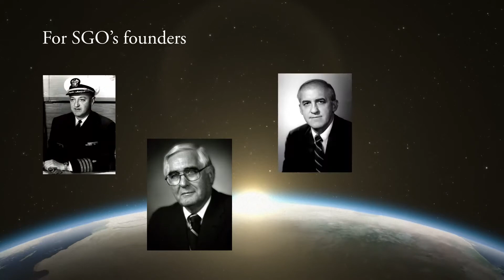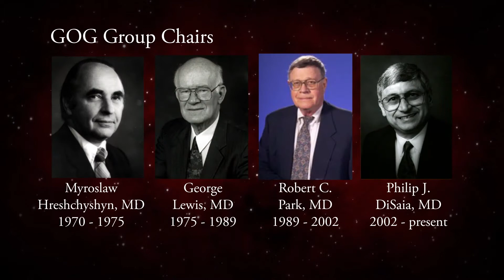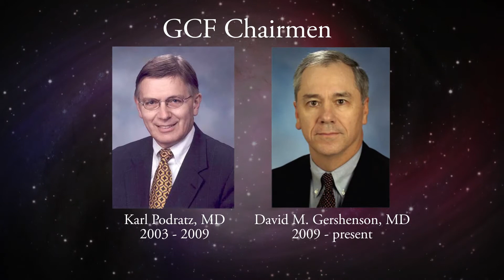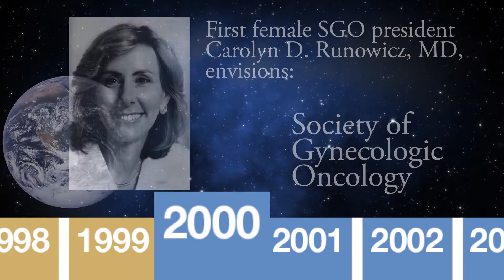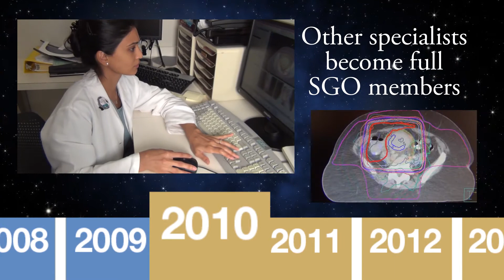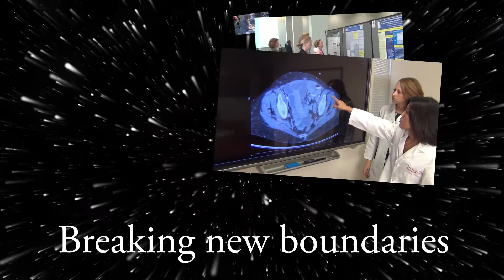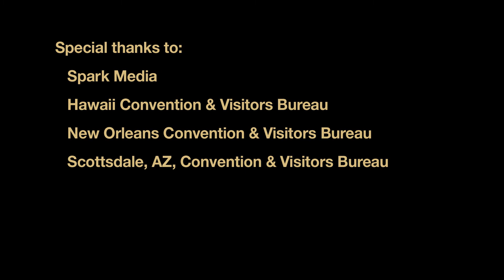1969-2014: 45 Years of SGO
Presented at the 2014 Presidential Address with Barbara A. Goff, MD, this video for the Society of Gynecologic Oncology's 45th Annual Meeting on Women's Cancer celebrates 45 years of member accomplishments and progress in the subspecialty of gynecologic oncology.